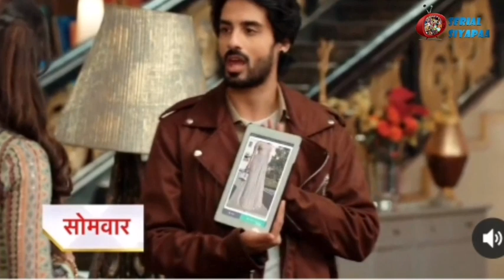Yhc 16 May Episode | Preesha के अतीत का Revti ने लगाया पता,अपनो को ही खिलाफ इस्तेमाल की चली चाल !